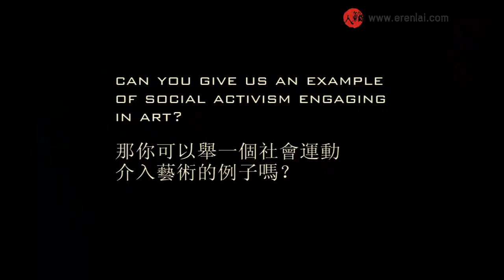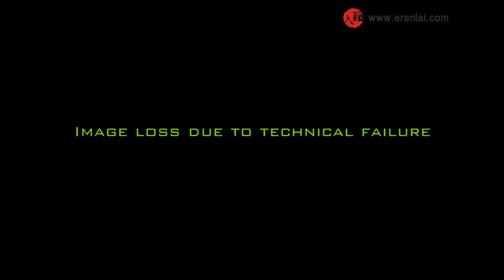An Interview with P.L.U.R.S. 電音反核陣線 - Betty Apple 鄭宜蘋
Interviewed on March 3, 2013, during a preparation workshop held at the () art gallery for the upcoming anti-nuclear protest on March 9, 2013.

This is part of a series of eRenlai interview of members from the P.L.U.R.S. (Peace, Love, Unity, Respect, Struggle) anti-nuclear group whichcombines the spirit of rave with the anti-nuclear movement in Taipei, Taiwan.

In this interview, Betty Apple attempts to delineate the different modes of interaction between art and social activism. In the end of the interview she reflects on the ambivalence between her identity as a modern, solitary individual and and the collectivism that is required in social activism.

Interviewed by 黑玲
Video editted by 黑玲
Subtitled by Conor Stuart
Protest footage filmed by Cerise Phiv and Caterina Pavese